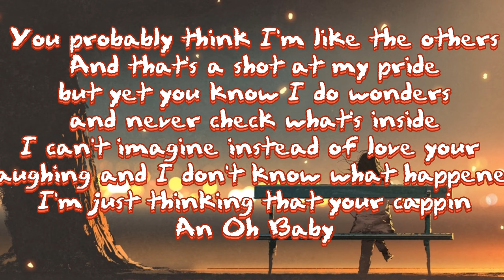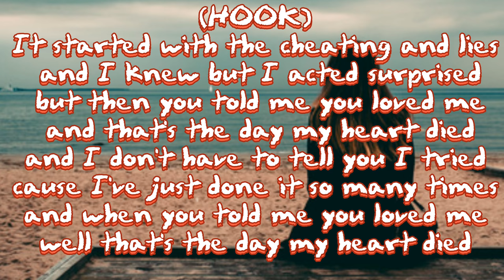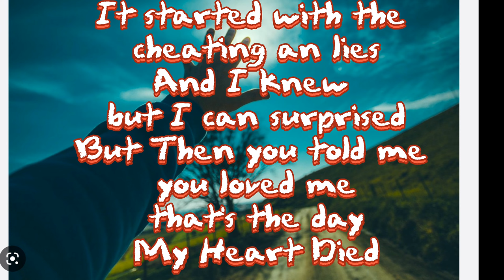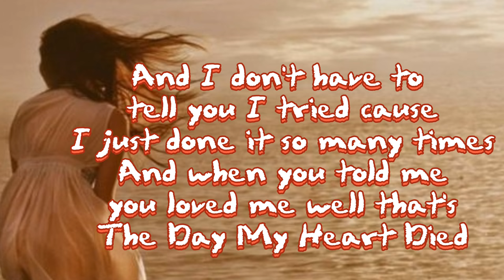Conker Da Quik - The Day My Heart Died (Audio)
cozy by Heydium